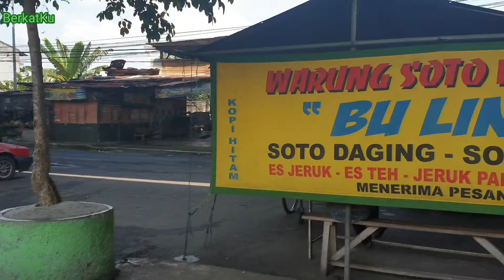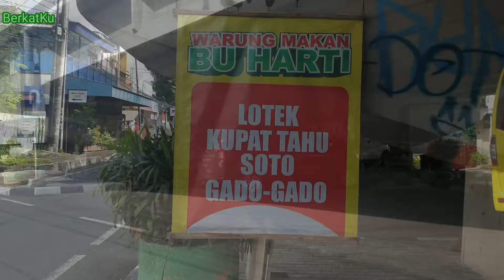FLYOVER TERPANJANG DI JOGJA: Di Bawah Flyover Janti, Bagaimana Kondisinya Saat Ini ???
Catatan: Video ini merupakan perbaikan dari video Flyover Pertama Di Jogja: Di Bawah Flyover Janti, bagaimana Kondisinya Saat ini ??? Karena ada beberapa kesalahan dan hal-hal yang kurang pas, terimakasih sekali kepada teman-teman yang telah memberikan masukannya untuk perbaikan channel ini. Terimakasih dan Salam sukses selalu.

Flyover Janti merupakan Flyover terpanjang yang ada di Jogja. Dibangun tahun 1998 dengan biaya 23 Miliar. Flyover Janti bertujuan untuk memperlancar lalulintas di titik pertemuan antara Ringroad timur dengan Jalan Solo (pertigaan Janti) yang selalu padat dan macet. Sejak dibangun sampai tahun 2017, jalan dibawah flyover pada perlintasan sebidang masih bisa digunakan untuk kendaraan. Dan sejak November 2017 perlintasan sebidang dibawah rel mulai ditutup dan pada waktu itu terdapat penolakan dari masyarakat, akan tetapi akhirnya dengan penjelasan-penjelasan dan pemahaman akan pentingnya keselamatan, maka masalah tersebut bisa selesai. Sebetulnya dibawah Flyover Janti digunakan untuk jalan, parkir, ruang terbuka dan taman. Kondisi sehari-hari saat ini di bawah Flyover Janti cukup ramai. Banyak masyarakat yang berjualan seperti angkringan, lesehan, soto, bakso, dll. Juga banyak kendaraan yang parkir serta tempat anak-anak melihat kereta.

Silahkan menikmati kondisi sehari-hari dibawah Flyover Janti yang ternyata cukup ramai dengan berbagai aktivitas. Inilah Gambaran kehidupan di salah satu sudut Kota Jogja.

Terimakasih.